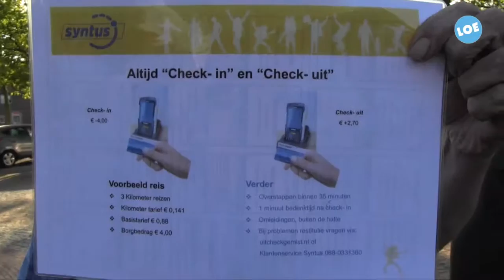Syntus overhandigt 35 nieuwe buurtbussen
Woensdag 4 augustus, heeft Syntus de sleutels van 35 spiksplinternieuwe buurtbussen feestelijk uitgereikt aan de buurtbusverenigingen op de Veluwe en in Midden-Overijssel. Een bijzonder moment, want nooit eerder werden zoveel nieuwe buurtbussen tegelijkertijd aan deze buurtbusverenigingen overhandigd.Normaalgesproken vindt vervanging van de buurtbussen plaats als deze 6 jaar oud zijn of de stand van 500.000 km hebben bereikt. De looptijd van de meeste oude bussen van Syntus was inmiddels verlopen en de bussen hadden veel kilometers gemaakt. Syntus heeft kwaliteit hoog in het vaandel staan en heeft, om grote gebreken te voorkomen, besloten alle buurtbussen in Midden-Overijssel en op de Veluwe tegelijkertijd te vervangen.

De nieuwe buurtbussen zijn van het type Mercedes Sprinter. Betrouwbare voertuigen die reizigers comfortabel zullen gaan vervoeren. De keuze voor dit type buurtbus is samen met vertegenwoordigers van de verschillende buurtbusverenigingen gemaakt.René Nekkers, Concessiemanager bij Syntus, is ontzettend blij met de nieuwe buurtbussen. “Met deze mooie nieuwe bussen kunnen onze chauffeurs van de buurtbusverenigingen reizigers zorgeloos en veilig van A naar B vervoeren. Alle buurtbuschauffeurs zijn vrijwilligers waar we ontzettend blij mee zijn. Wij wensen ze vele fijne kilometers toe.”  Bij de feestelijke uitreiking waren naast de buurtbusverenigingen ook vertegenwoordigers aanwezig van Mercedes-dealer Wensink, carrosseriebouwer VDL, de provincies Gelderland en Overijssel en Syntus.